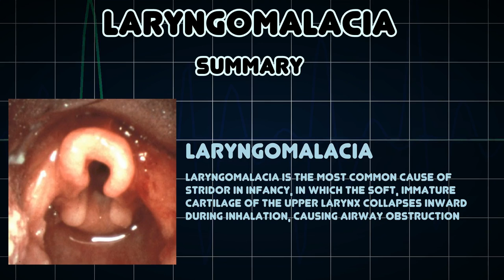Laryngomalacia (Medical Condition)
Symptoms, risk factors and treatments of Laryngomalacia (Medical Condition)

Laryngomalacia is the most common cause of stridor in infancy, in which the soft, immature cartilage of the upper larynx collapses inward during inhalation, causing airway obstruction